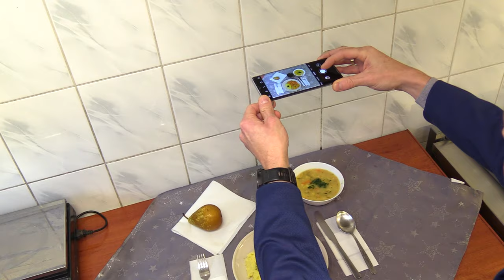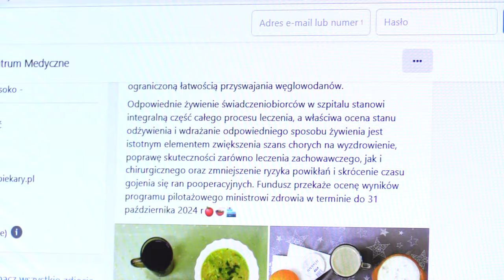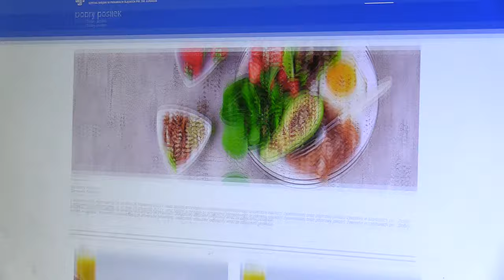Coraz lepsze jedzenie w szpitalach 18.12.2023